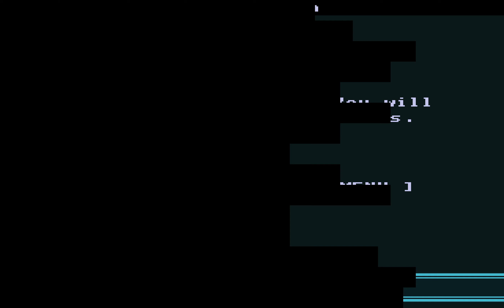Lets Play VVVVVV (Speedrun Training) 71